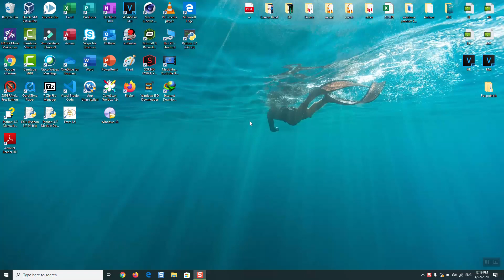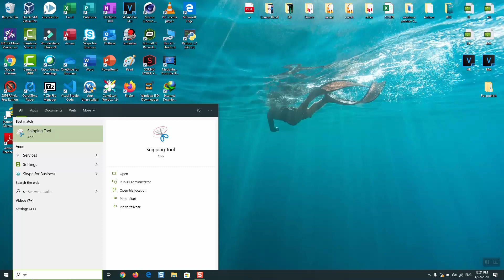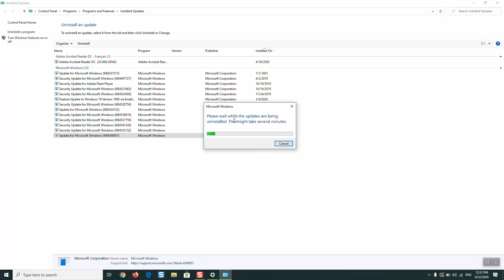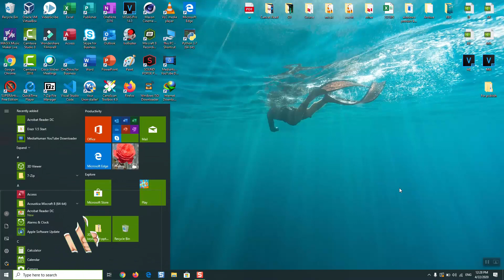How to fix windows 10 updates stuck on working on updates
In this video I show you how you could fix a computer stuck on the working on updates window, in a simplified way, and step by step.